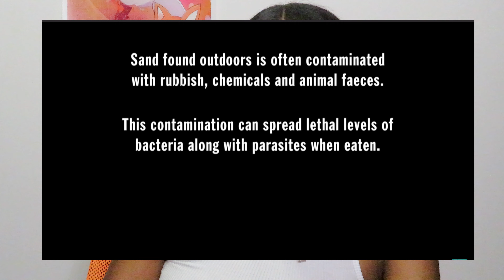"I EAT SAND" | toyerssszTV REACTS | My Strange Addiction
I CANT STAND PPL SERIES 1 - A GIRL EATS SAND ??!!! Thoughts?